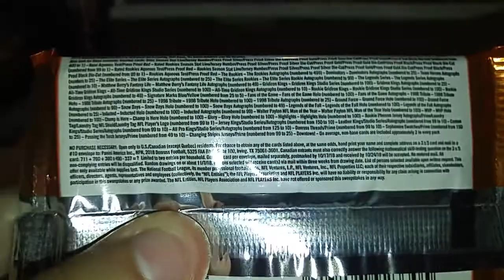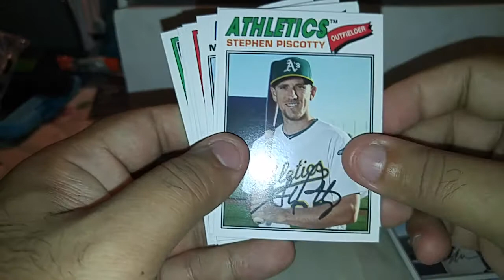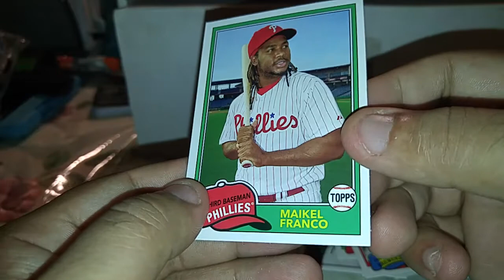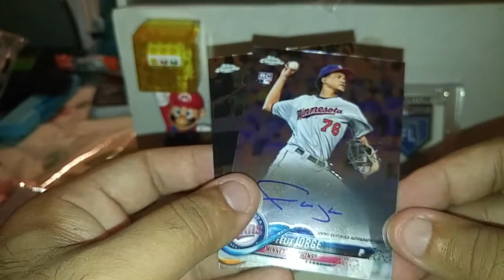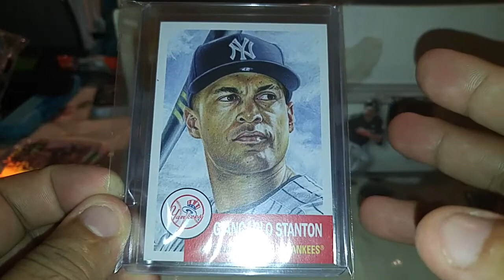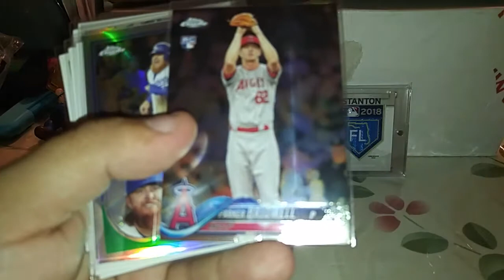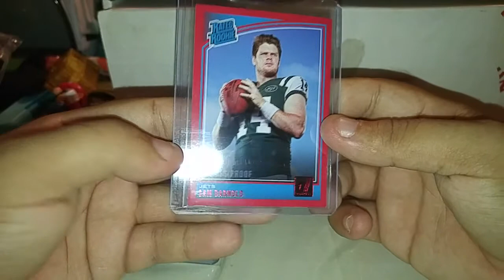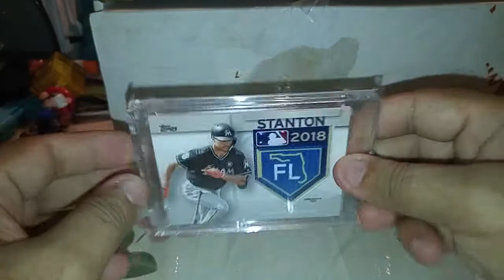A rip and a giveaway winning for passion 4 cards and Ricky Russo as well as recent pick ups.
Passion 4 cards
Also a big thanks to Ricky Russo